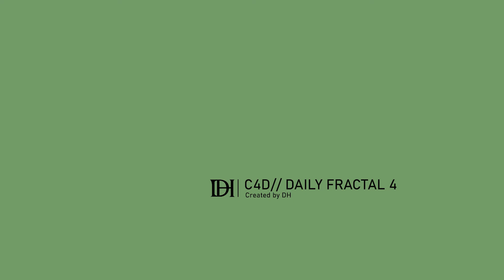Cinema 4d Fractal Mo Extrude (Daily Fractal 4 By DH)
Daily Fractal 4 By DH
Een Cinema4D 3D projekt en studie.
Gebaseerd op de Vintage Illustraties van Ernst Haeckel
een Duits zoöloog en filosoof die het werk van Charles
Darwin in Duitsland bekend maakte.
Cinema 4d Project Inspirated by the Studies and Illustrations of ErnstHaeckel.